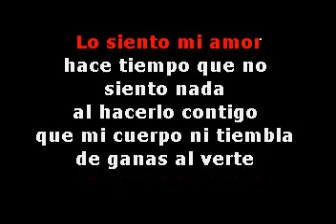RAUL GALLIMORE LO SIENTO MI AMOR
SERVICIOS DE KARAOKE , ANIMACION , PANTALLA 89PULG, MONITORES LCD 32PULG Y 27 PULG  , PROYECTORES, LUCES , MAQUINAS DE HUMO  .. CONTAMOS CON PLANTA ELECTRICA .. ALEXIS ALMONTE .. Marcando la Diferencia